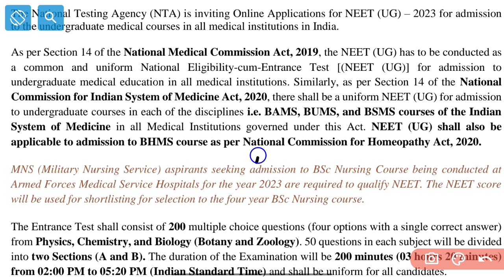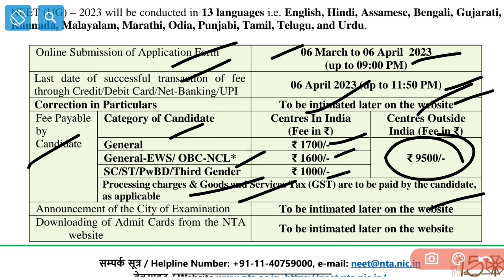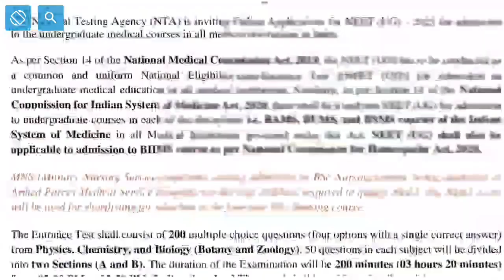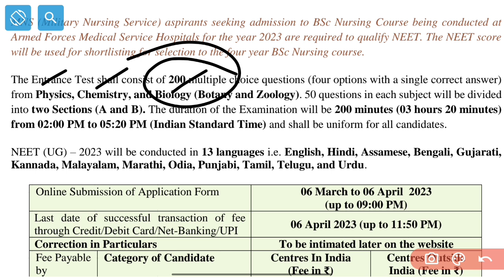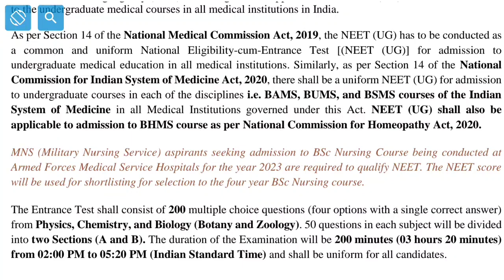NEET UG 2023 Application Forms Released 😱 Official Notification Out